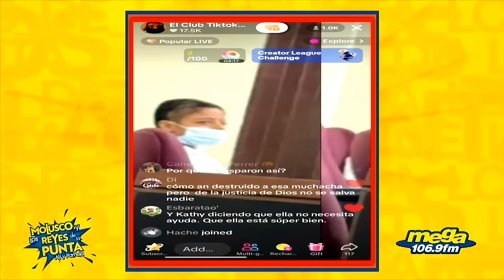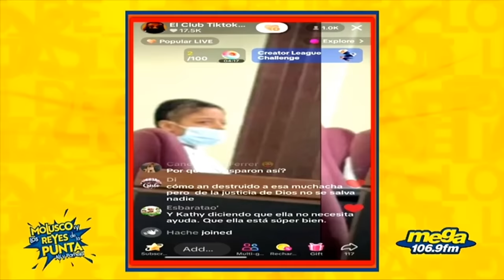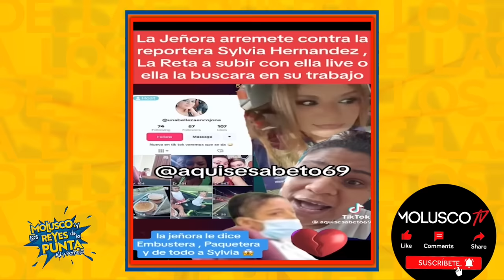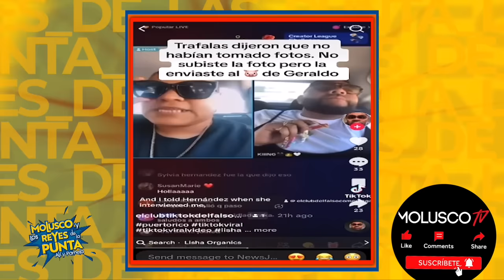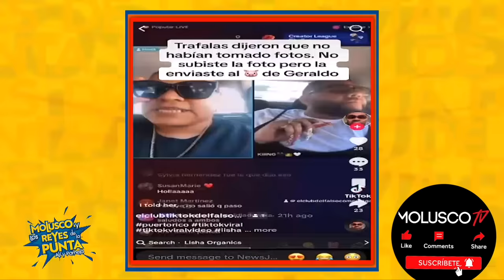Molusco barre las Lisha Rangers luego de hacer el ridículo nacional e insultar a Sylvia- RISA EPICA